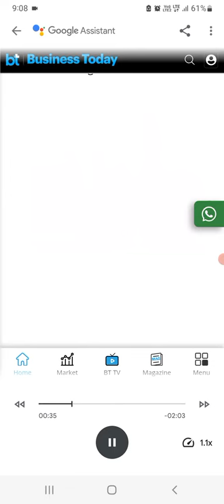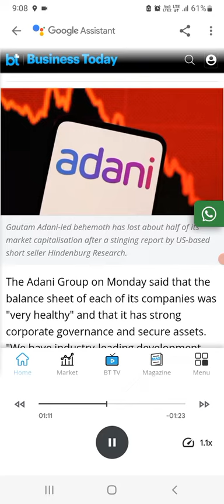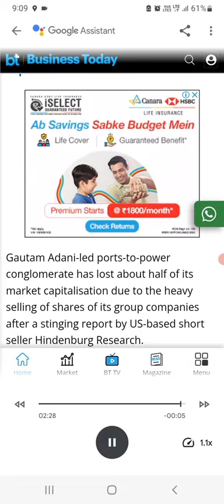adani power share news Adani enterprises share news adani group